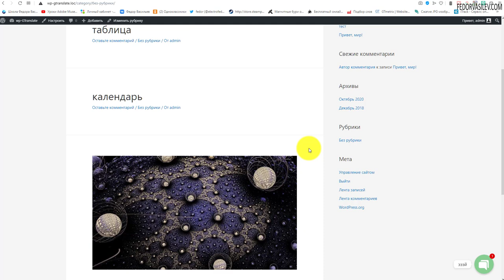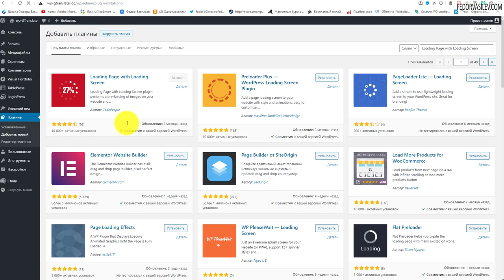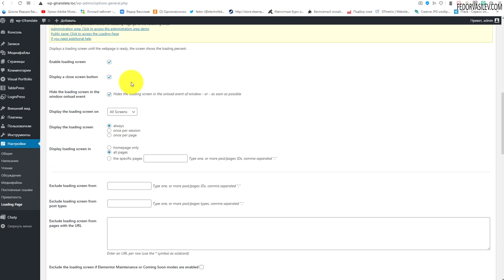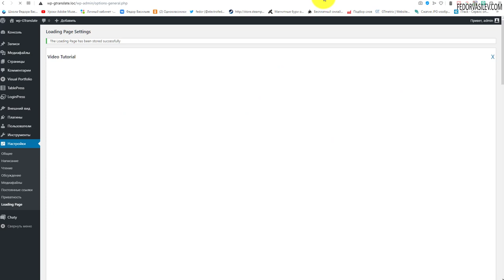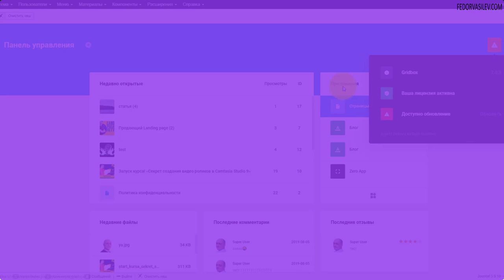У вас долго грузится сайт? Этот плагин....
В этом видео я покажу специальный плагин для WordPress, который украсит ожидания загрузки сайта.